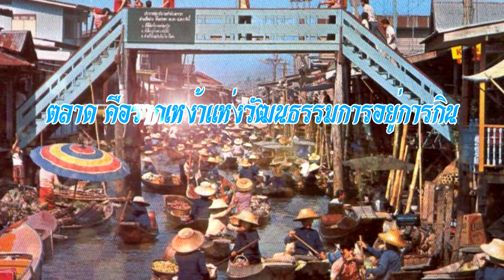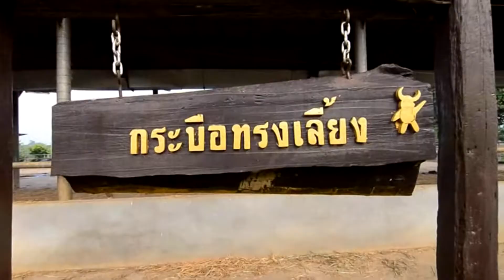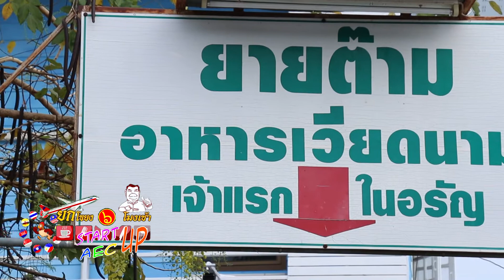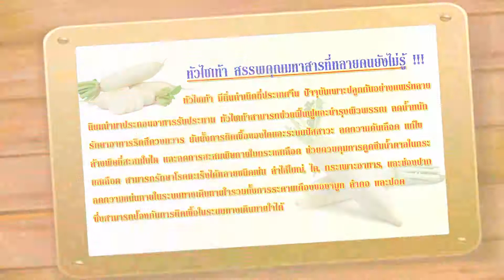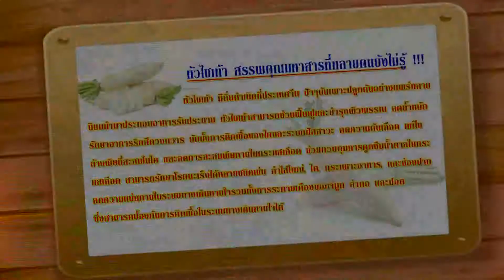รายการ ยกโขยง ๖ โมงเช้า พม่า(2) 23/04/60